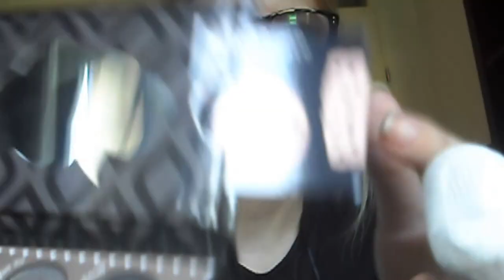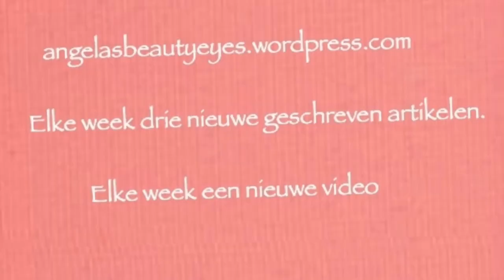Favorieten Juli 2016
In deze video laat ik mijn favorieten producten van Juli zien.